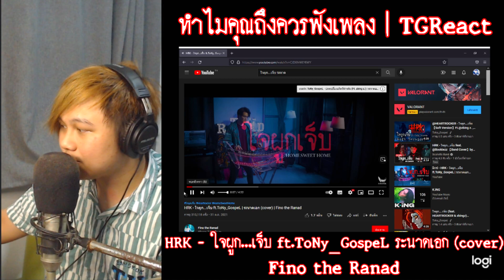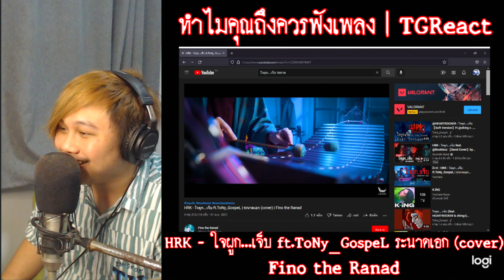ทำไมคุณถึงควรฟังเพลง "ใจผูกเจ็บ ระนาดเอก cover Fino the Ranad" | TGReact EP.20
สำหรับคนที่ไม่เคยได้ทำบุญ ไม่เคยได้สงเคราะห์คน(!) ก็สามารถ

สามารถเข้ามาคุยกันแบบ Real Time ได้ทาง Discord นี้เลยครับ (ห้องจริงมีห้องเดียวถ้วนนะครับ)